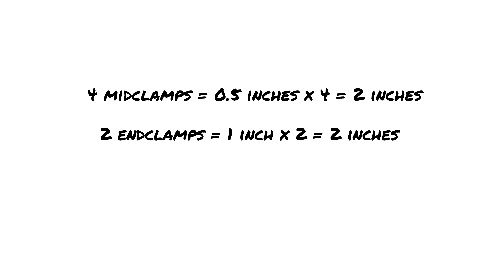How To Install Solar Panels Part 2: Prepping the Rails